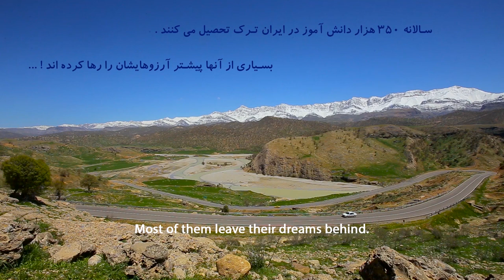Best Film (EduDoc 2018) Laleh Complex by Komeil Soheili (Iran)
In a remote village in central Iran, kids have a harsh way to attend their schools. However, one day a magic car appeared in their area to fulfill their dreams for only one day. Not all of them were prepared for it.